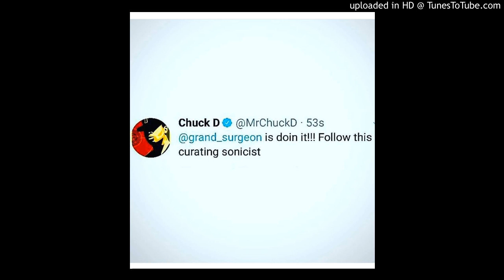Chuck D. Public Enemy S/O Grand Surgeon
Grand Surgeon is doin it !!! Follow this curating sonicist.
Chuck D.
Public Enemy